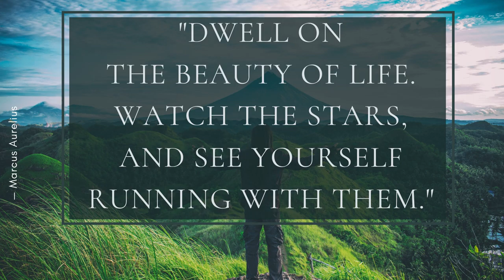Daily Quote - Dwell On - Marcus Aurelius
"Dwell on the beauty of life. Watch the stars, and see yourself running with them." — Marcus Aurelius